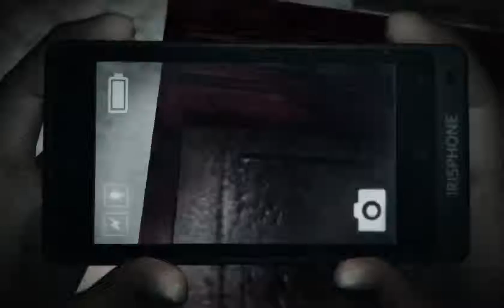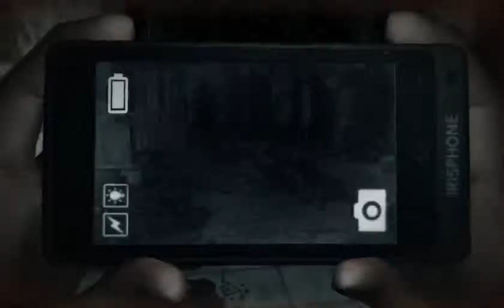Dreadout: #3 Where am I meant to go?! - 2 / 3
Finally defeat miss screamy screams c: But I have no idea where I am going :c